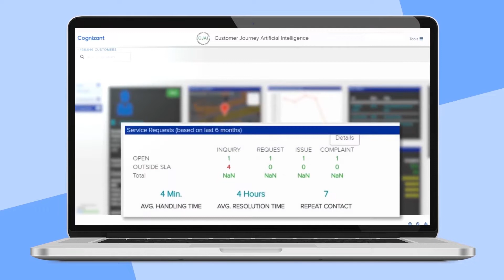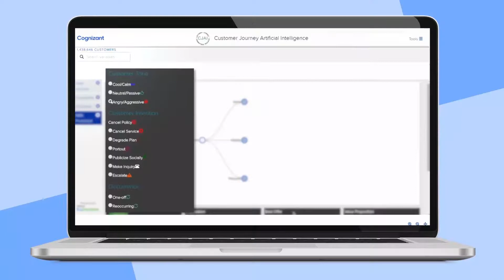CJAI Provides Hyper-personalization & Predictive Actionable Insights | Cognizant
Cognizant-built analytics industrialization platform that tracks, understands and influences behavior. CJAI aggregates customer data across channels, including web, mobile, interactive voice response and branches, alongside internal data sources, including master data, transactions, CRM data and marketing campaign results. It then performs advanced analytics visualization and modeling to understand, explain and predict behavior and events.